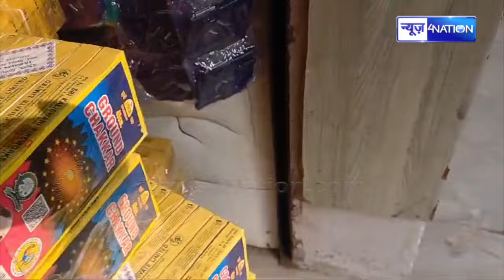Muzaffarpur में अचानक SDO-ASP ने मा/रा छा/पा, एकसाथ इतने दुकान शील | Bihar News | News4Nation